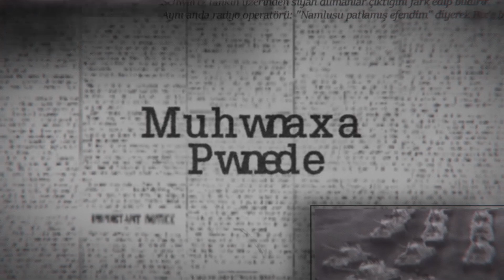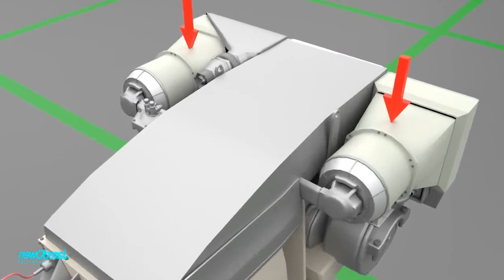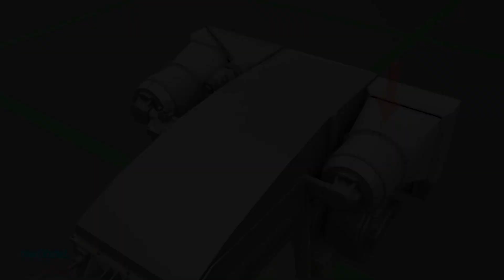8x8 Yakıt İkmal Tankeri | HEMTT M978A4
Bu çalışmada Türk Ordusu tarafından da kullanılan 10 tonluk 8x8 HEMTT M978A4 yakıt ikmal tankerini inceledik.

Video & Anlatım: Arif Emre Hatuk
Araştırma & Analiz: Atakan İskender